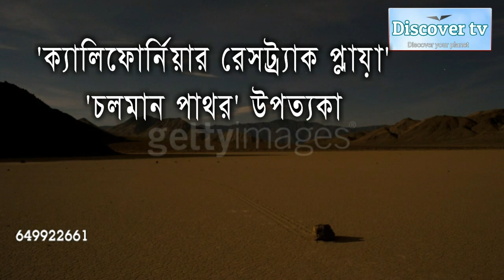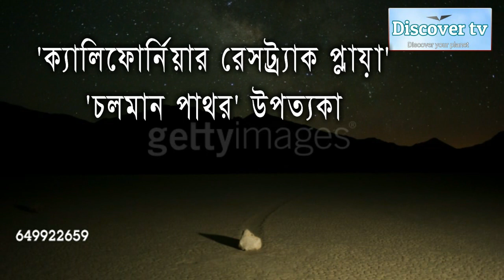বিজ্ঞানেও যার ব্যাখ্যা মেলেনি ~ জেনে নিন বিশ্বের এমন আশ্চর্য ও ভয়ঙ্কর কিছু জায়গা